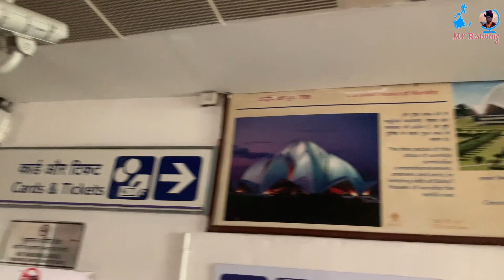LOTUS TEMPLE DELHI || Lotus Temple History || Delhi Tourist Places Videos || Mr Roaming | vlog #82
Tour & information about Lotus Temple

You can get surprise gift and chat personally.

☞   When you are travelling , book your hotel with OYO APP , Signup with this code "MRROOEJW75" & earn 500/- OYO Money and when first checkout you will earn 350/- more. HAPPY STAY...

☞ Shoping any think by Amazaon (Cash on Delivery) ,

Follow Me

# Rode VideoMicro
# Tripod 13 inch
# Apple iPhone Xs Max
# Nikon D3200

Follow Me